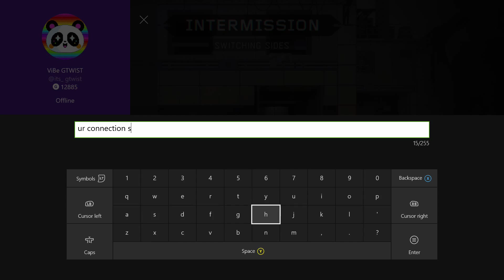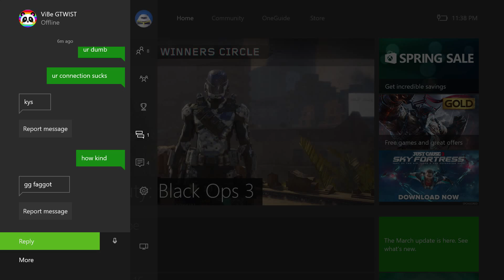Dispute against ViBe GTWIST & Calco Solar